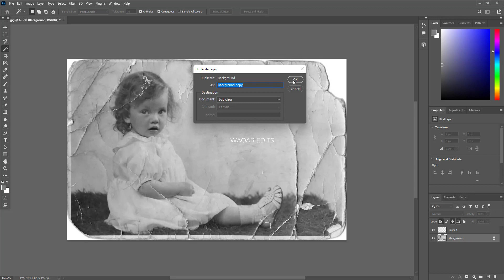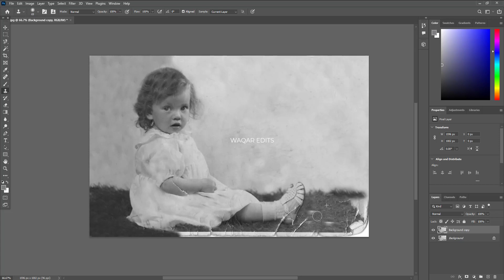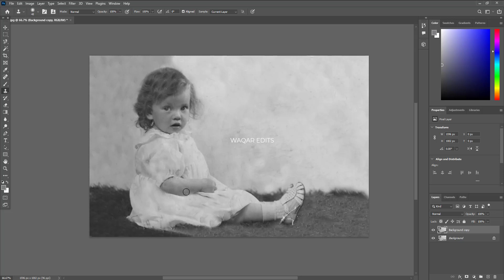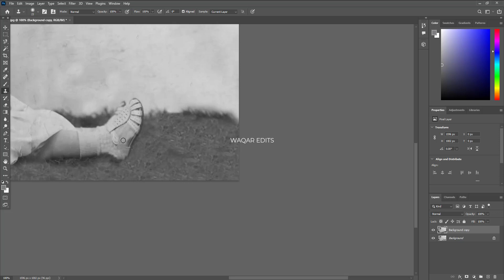old photo restore in photoshop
Request Received From adam